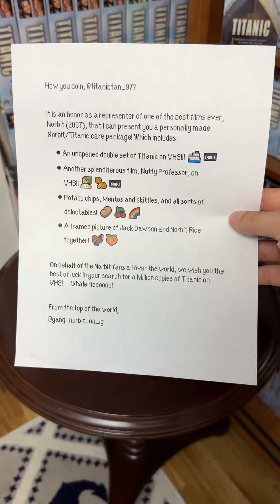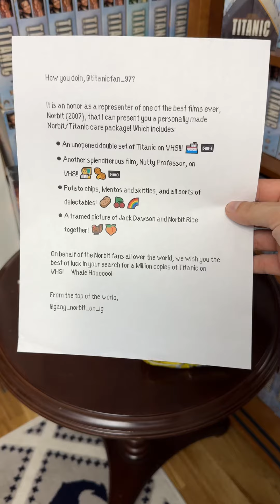I’ve never actually seen Norbit